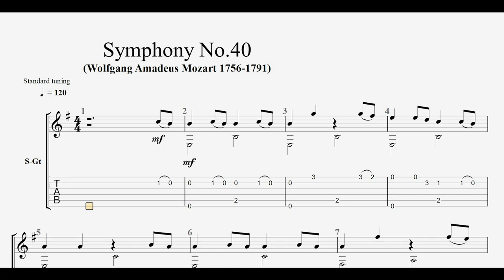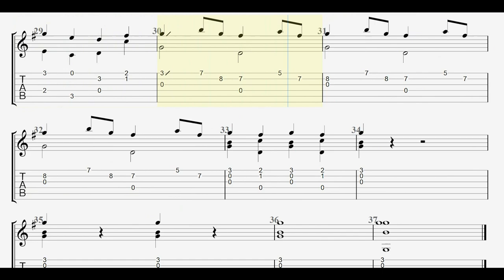Symphony No.40 - Wolfgang Amadeus Mozart - Guitar Classic Tab - Full HD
Symphony No.40 | Wolfgang Amadeus Mozart (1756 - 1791)| Guitar Classic Tab - Full HD